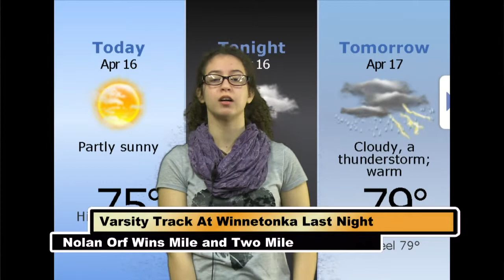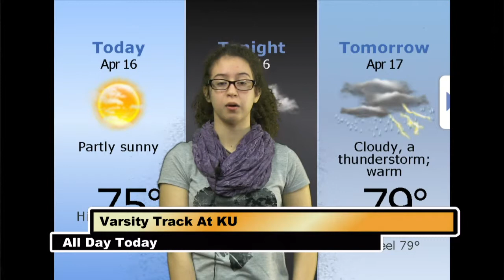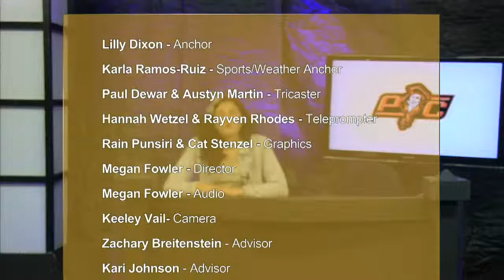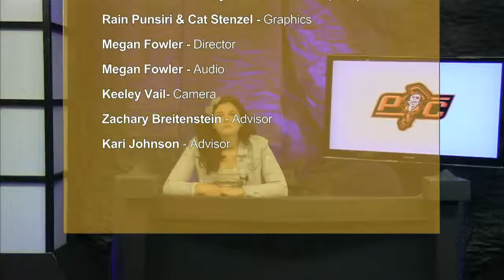20150417 Intro to Broadcast